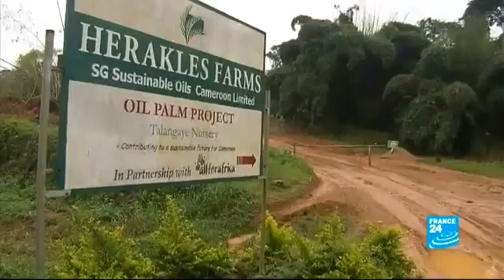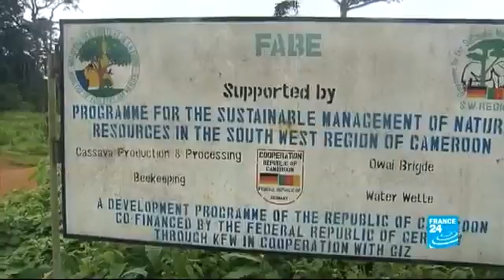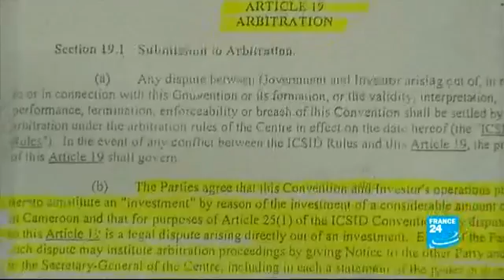FRANCE 24 Objectif Espoir - 05/03/2013 OBJECTIF ESPOIR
Lutte contre la pauvreté et l'illettrisme, éducation, santé, parité, développement durable : plus qu'un projet... un objectif pour des milliards d'hommes et de femmes. Une série de 20 reportages sur les initiatives positives en matière de conditions de vie sur la planète à ne pas manquer! Une émission consacrée aux huit objectifs du Millénaire pour le développement de l'ONU, réalisée en partenariat avec l'Union européenne. Un mardi sur deux, à 10h15 (heure de Paris).